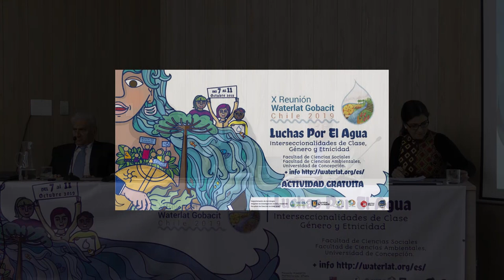Round Table 4, X International Meeting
Round Table 4 (in Spanish), “Debating the Chilean model of water Politics and management”

Mesa Redonda 4, “Debatiendo el modelo chileno de Política y gestión del agua”

Participantes:

Fernando Peralta, Presidente, Confederación de Canalistas de Chile.

Hugo Romero, Facultad de Arquitectura y Urbanismo, Universidad de Chile, Santiago, Chile.

Tatiana Celume, Universidad San Sebastián, Santiago, Chile.

Hugo Maturana Aguilar, Empresa de Obras Sanitarias de Valparaíso S.A. (ESVAL S.A.), Presidente de Directorio Ejecutivo, Federación Nacional de Trabajadores de Obras Sanitarias (FENATRAOS), Chile.

Coordinación de la Mesa: Amaya Alvez, Universidad de Concepción.